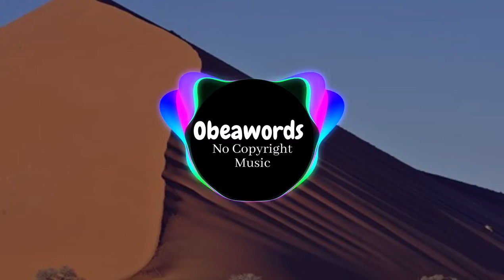(No Copyright Music)- "Free Hip hop Beat" | Obeawords Beats.